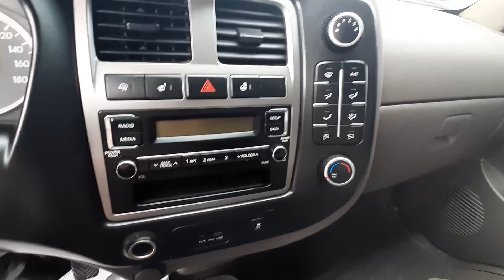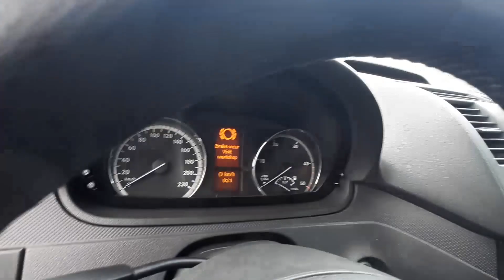26 MAY NAMANGAN YOʼLIDAGI HYUNDAY PORTER CHANGAN SPRINTER KIA BONGO YARIMI VARYANT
4DEKABR ANDIJON_MASHINA_BOZORIDA PUL_TOPAR KIA_BONGO HUNDAY_PORTER YANGI_NARXLARDA samarqan_mashina_bozori sitdaryo_mashina_bozori buxoro mashina bozori
13 NOYABR ANDIJON BOZORIDA PUL TOPAR MASHINALAR CHANGAN AVTOMABILI
26 NOYABR QOQON MASHINA BOZORIDA PUL TOPAR MERSEDES VITO SIPRINTER AVTOMABILLARI NARX NAVOLARI. qarshi mashina bozori pul topar mashinalar  arzon mashinalar pultoparlar xorazim mashina bozori
13 NOYABIR ANDIJON MASHINA BOZORIDAN PUL TOPAR HUNDA KIA BONGO NARX NAVOLARI HAQIDA
27 MART TOSHKENT_SERGILIY AVTO_SALON PUL_TOPAR_MASHINALAR SALONI NARXLARI QIMMAT EMAS 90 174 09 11
10-FEVRAL QOQON MASHINA BOZORIDA MERS BORTLI GEGANT MERS VA TENTLI
15 FEVRAL NAMANGAN MASHINA BOZORIDA KIA BONGO HAMDA KARESKIY LABO YANGILARI BOLIB BERISHGA 1YIL YOKI
15 NOYABR FARG'ONA MASHINA BOZORIDA KIA BONGO HUNDAY PUL TOPAR MASHINALAR
25 NOYABR QOQON MASHINA BOZORIDA KIA BONGO HUNDAY PORTER NARX NAVOLARI
3 DEKABR QOQON MASHINA BOZORIDA SIPRINTIR AVTOMABILLARI NARX NAVOLARI VARYANTI
22 NOYABR fargona mashina bozori kia bongo hunda arzon narxlarda
3-DEKABR QOQON MASHINA BOZORIDA ISUZIY AVTOMABILLARI 5 TONNA 10-TONNA GACHA BOLGAN ISUZIYLAR
22 DEKABR FARGONA MASHINA BOZORIDA ISUZI LABO NARXLARI
11 NOYABIR QOQON MASHINA BOZORIDA MERSEDES VITO AVTOMABILARI VARYANTGA
23 DEKABR QOQON MASHINA BOZORIDA SPRENTIR GURZAVOYI HAMDA PASSAJIRLI GAZEL_AVTOMABILLARI ARZON NARXLARDA
6 NOYABR ANDIJON MASHINA BOZORI KIA KARNAVAL
4 MART QO'QON MASHINA BOZORIDA MERSEDES VITO AVTOMABILLARI VARYANT BARTER 4000$ OLDIN BERIB QOLGANI
24-FEVRAL QO'QON MASHINA BOZORIDA MERSEDES VITO VA BOSHQA AVTOMABILLAR
24 DEKABR MERSEDES_VITO HAMDA OPEL FORT AVTOMABILLARI GURZAVOY BORTLI_QILINGANLARI ARZON NARXLARDA
9 DEKABR QOQON MASHINA BOZORIDA LABO_DAMAS_AVTOMABILLAR NARXLARI ARZON VARYANTLARI isuzu honda zil
1NO'YABIR FARG'ONA MASHINA BOZORIDAN PUL TOPAR MASHINALAR NARXLARI
3 QISM QO'QON MASHINA BOZORIDA MER AVTOMABILLARI ARZON NARXDA
25 NOYABIR 4500$KAMI BOR VARYANTGA BOR 28-YANVAR QO'QON MASHINA BOZORIDA MERS_AVTOMABILLARI_TENTLI GURZAVOY_TERMIZ VA GEGANT_MERSLAR 15 NO'YABR FARGONA MASHINA BOZORIDAN KIA BONGO HUNDA DUBLIKAT KABINALI AVTO MASHINALAR 26 MART ARZON ISUZULAR SIROCHNI SOTILADI 10 000$ PUL ZARUR
22-YANVAR MERS_GURZAVOY_BORTLI_TENTLI_SAMASUVAL_QILINGANI_ARZON NARXDA
22-FEVRAL FARGONA_MASHINA_BOZORIDA SPRENTER VA
4-DEKABR ANDIJON MOSHINA BOZORIDA
20 NOYABR ANDIJON_MASHINA_BOZORIDA_KIA_HUNDA PUL TOPAR AVTOMABILLARI
18FEVRAL QO'QON MASHINA BOZORIDA MERS AVTOMABILLARI BO'RTLISI TENTLISI VA GURZAVOY 14-DEKABR DAMAS LABOLAR ARZONLARI NAMANGAN MASHINA BOZORI.
3 MART QO'QON MASHINA BOZORIDA CHANGAN_AVTOMABILLARI 4500$ KAMI BO 3000$ OLDINDAN QOLGANI VARYANT LI
7 DEKABR